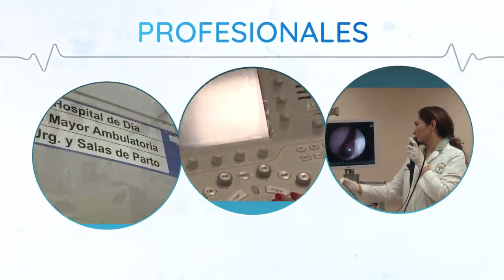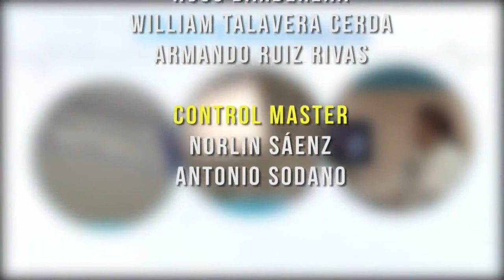PREVENIR ES SALUD LUNES 30 DE MARZO 2020